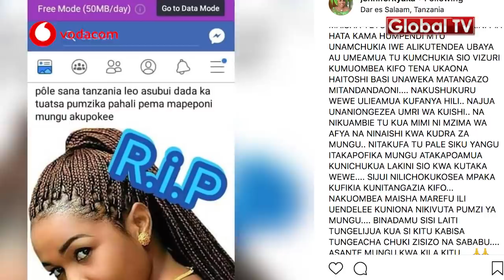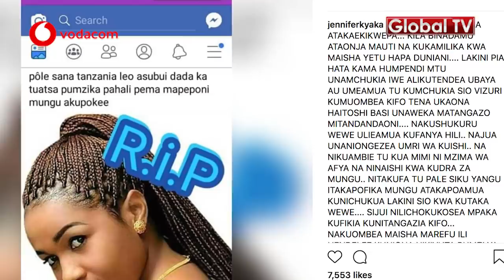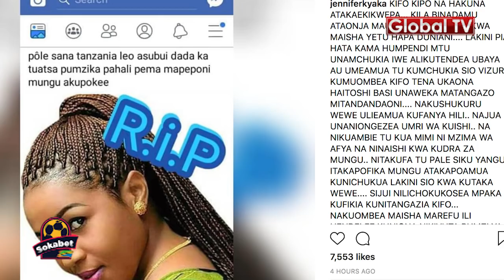BREAKING: Je ODAMA Amefariki Dunia?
MSANII wa Filamu ambaye aling'ara katika tamthiliya ya odama Jeniffer Kyaka amezushiwa kifo leo August 15 mwaka huu ambapo mtu mmoja aliposti katika ukurasa wake wa Facebook na kuandika kuwa Jeniffer amefariki mapema asubuhi ya leo.

Lakini kupitia ukurasa wake wa Instagram Jeniffer Kyaka ameandika kuwa taarifa zilizotolewa sio za kweli na mtu huyo hakuwa na dhamira nzuri kwake na kumtaka anachokitolea taarifa awe na uhakika nacho.